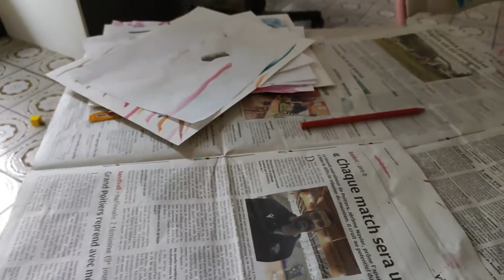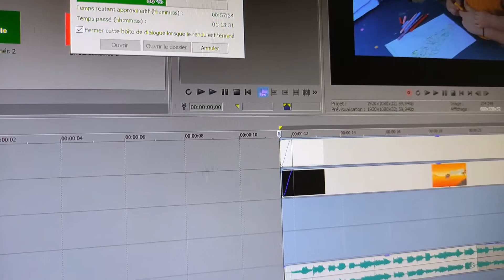Un chihuahua blessé et Amélya qui prépare l'apéro [Vlog #41]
Aujourd’hui petit vlog avec des mises aux poings sur la chaîne et du divertissement.